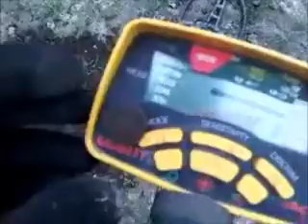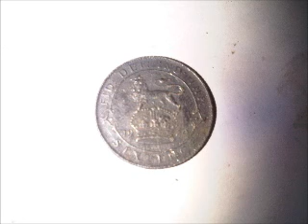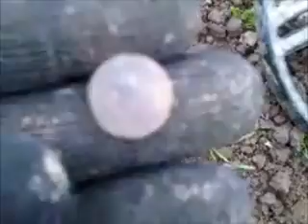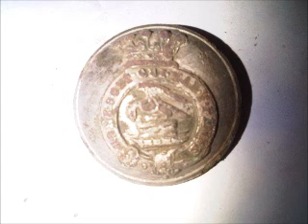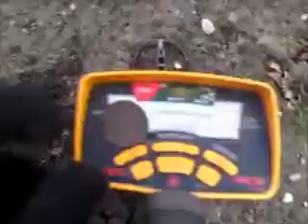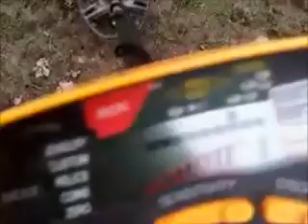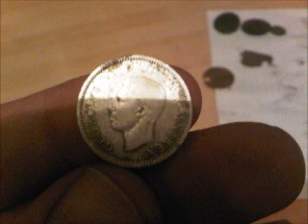metal detecting uk 11 silver coins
CAN ANYONE IDENTIFY THE BUTTONS CHEERS GUYS it looks like a wolfs head on top of the crown ..it was a william the fourth 1836 3 pence. and a liverpool half penny